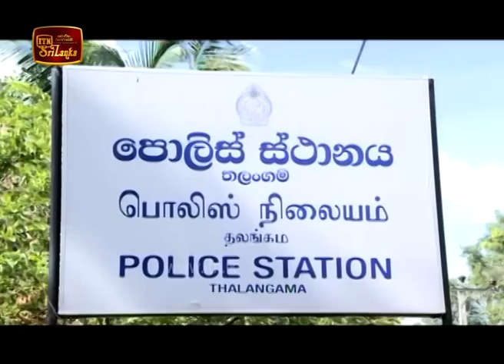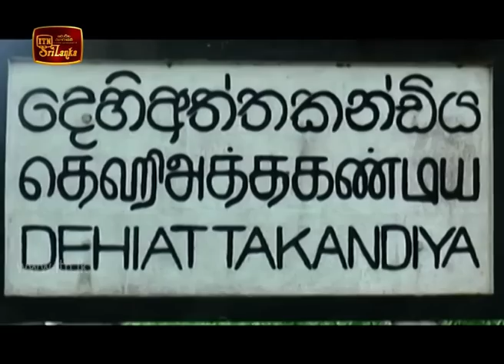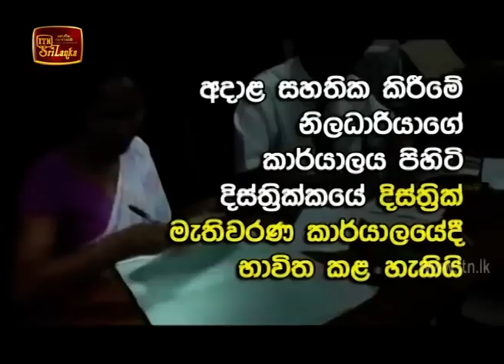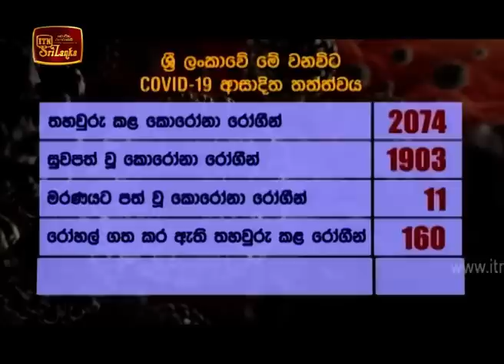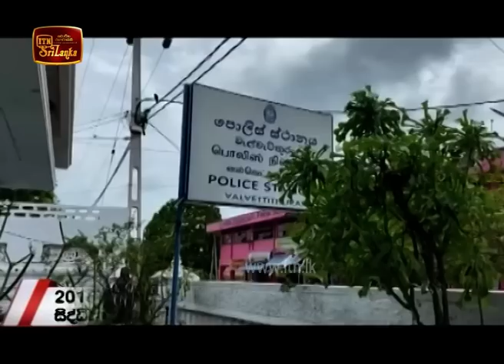ITN News 2020-07-05 | 06.30 PM